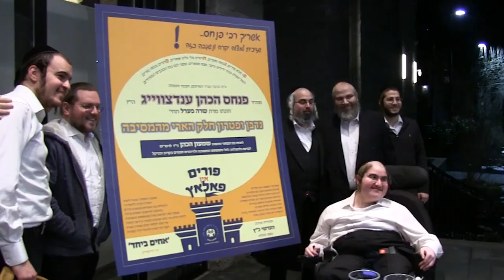Achim B'yachad: Pre Purim Party | 2019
Achim B’Yachad - Chai Lifeline got a head start with the Purim atmosphere by hosting their annual Purim Party on Purim Katan in the new Brightstone Hall in Passaic NJ. There was close to 1,200 family members and volunteers at the 'Purim Palace' that was filled with great treasures, thanks to Mrs. Roth and Mrs. Gelbman. As the families arrived they each got a chance to take a professional family picture done by Ruchie Baum and Sweet Pea photography. Of course a gourmet catered meal was served by Lazer Friedman - Chateau 51 along with lots of nosh. The children all received a fun filled Mishloach Manos with snacks and prizes in a magical hat! A full band led by Shmily Spira and performance by Chaim Blumenfeld, Shir V'Shevach Boys Choir and Shulem Saal was all on the program along with a superb, thrilling, bike show! To end the night there was fun music and dancing which made the children leave with the biggest smiles on their faces! Special thanks to Chaim Mordechai Monk of Brightstone Hall and Yosef Schick for your outstanding help for the success of this event and all year round. A Freilachen Purim.